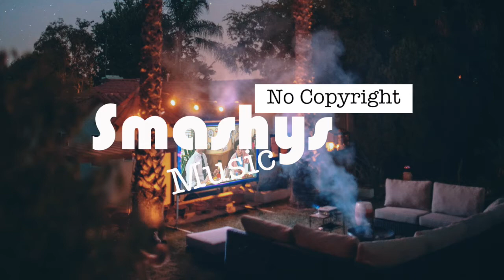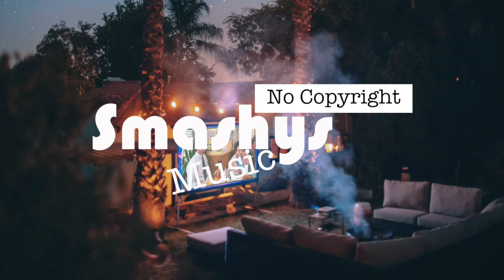Flix & Chill - Joakim Karud (Smashy's No Copyright Music)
Smashing!

Song: Flix & Chill - Joakim Karud